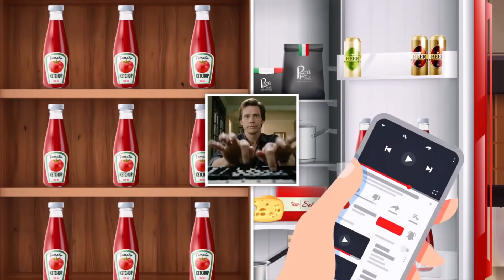OVO RADITE POGREŠNO CEO ŽIVOT!!